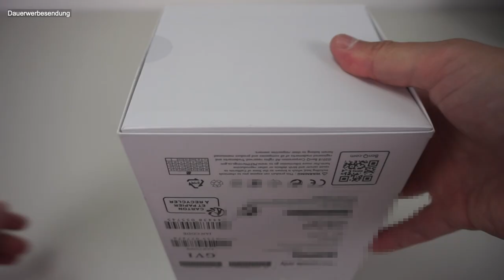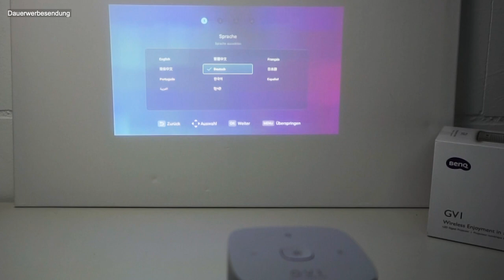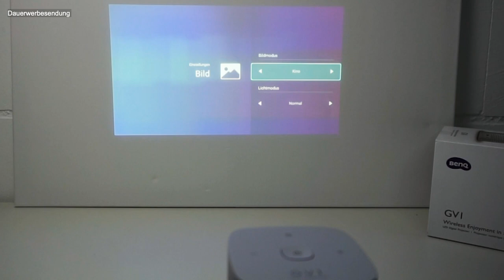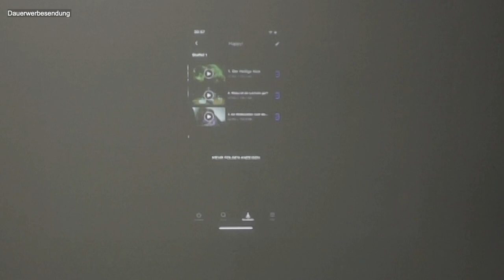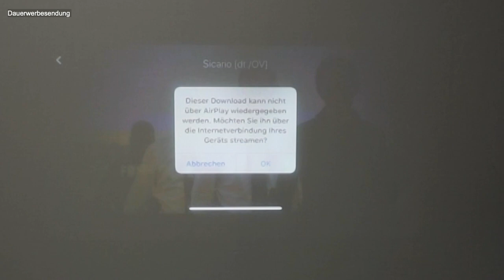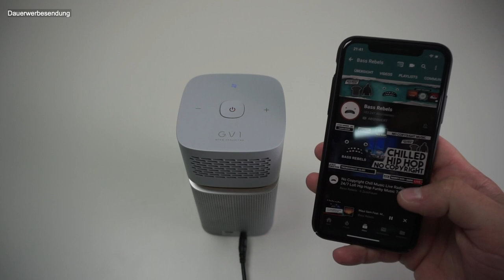Review Benq GV1 Streaming Beamer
Kleiner LED Beamer im Sonos Play1 Look.

Bei Amazon

Die Daten:
Helligkeit 200 ANSI Lumen
Kontrastverhältnis (FOFO) 100.000:1
Lautsprecher 5W Chamber x 1
Voreingestellte Auflösung 480p (854 x 480 Pixel)
Natives Bildformat Native 16:9 (5 Einstellungen für das Seitenverhältnis wählbar)
Lichtquelle Osram Q9 LED